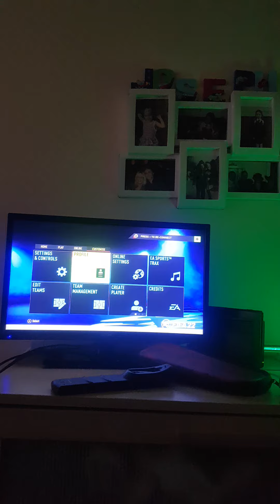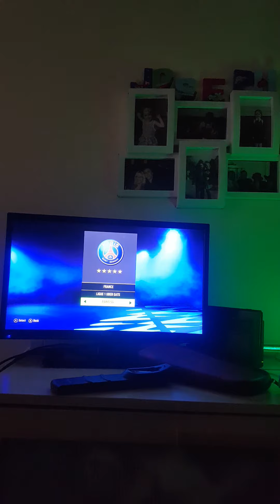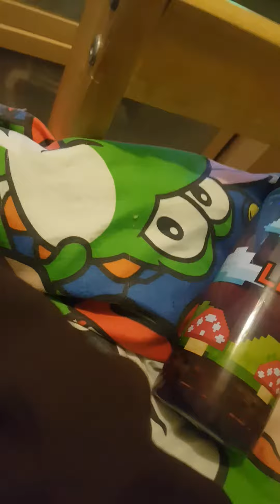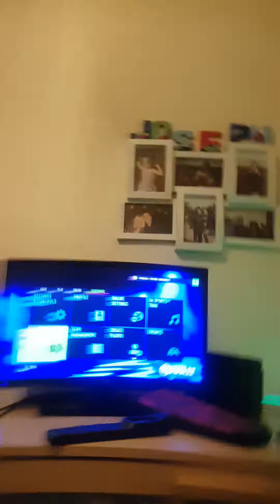psg vs my dream team pt.1